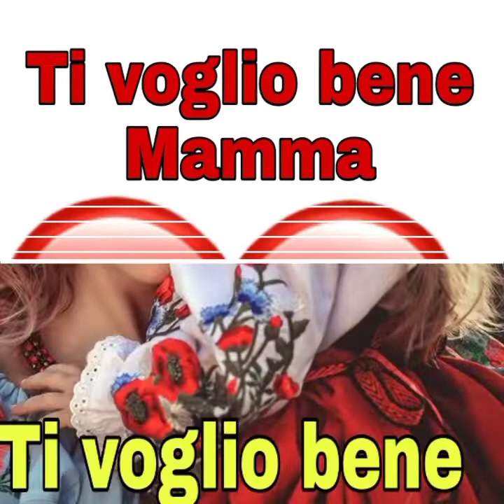Mamma ti voglio bene 💞🎼💞💞💞🧑‍🍼🫂🌹🌹🌹